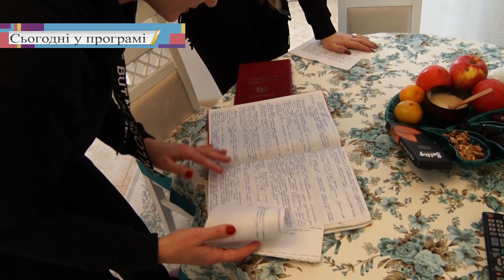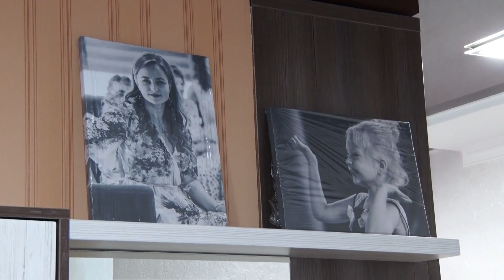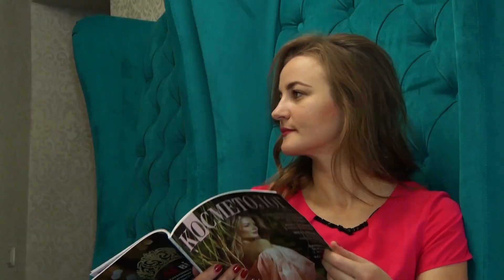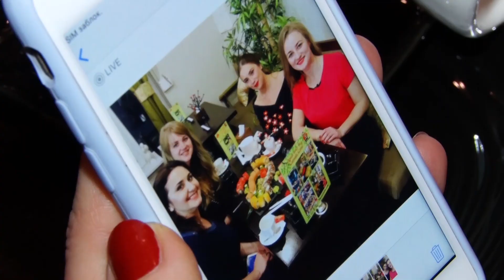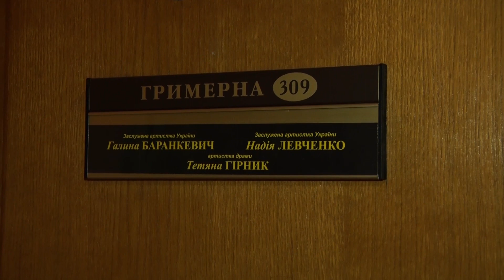Поза графіком. Галина Баранкевич